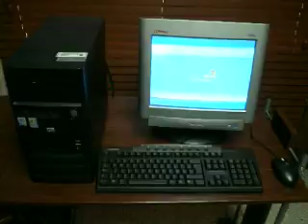ML 26122985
Video Migrado